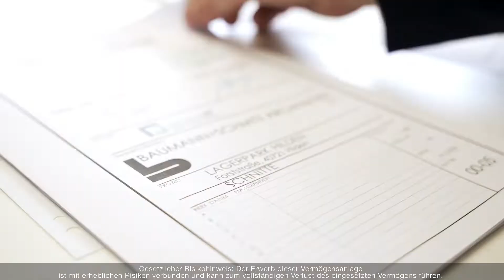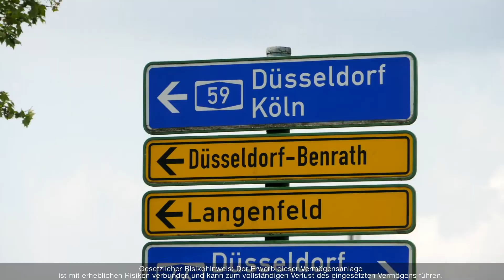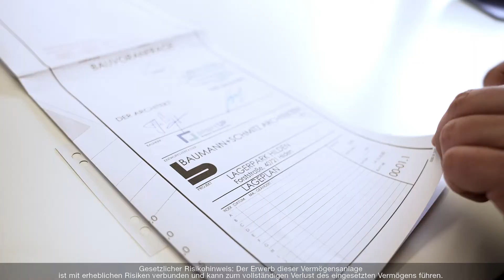Engel & Völkers Digital Invest - smartUP Self-Storage-Park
In Hilden bei Düsseldorf entsteht ein Self-Storage-Park mit insgesamt 239 Lagereinheiten. Das verantwortliche Management verfügt insgesamt über mehr als 20 Jahre Erfahrung in der Projektentwicklung und hat sich auf den Bau von flexiblen Lagereinheiten spezialisiert.

Auf dem ca. 17.252 m² großen und komplett umzäunten Grundstück entstehen insgesamt ca. 7.459 m² Mietfläche. Die an jedem Wochentag rund um die Uhr zugänglichen Lagereinheiten sind zwischen etwa 18 und 45 m² groß und lassen sich individuell ausstatten. Mieter der Lagerräume können hier daher auch größere Fahrzeuge wie Wohnmobile und sogar Boote unterbringen, aber natürlich auch Möbel sowie weitere Haushaltsgegenstände bzw. Bürountensilien. Weitere Ausstattungspakete im Premiumpaket umfassen Beleuchtungskonzepte, zusätzliche Steckdosen, Starkstromanschlüsse, einen Wasseranschluss, ein eigenes WC und einen elektrischen Torantrieb. Zum Sicherheitskonzept gehören eine Videoüberwachung rund um die Uhr sowie ein elektronisches Schließkonzept.

Mit dem Bau des Self-Storage Parks wurde im Sommer 2021 begonnen, die Fertigstellung soll im 1. Quartal 2022 erfolgen.